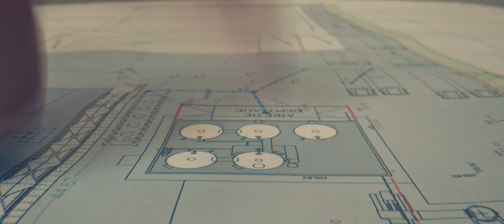Colas “Mouvement perpétuel”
Comment attirer de jeunes actifs dans les métiers de l’industrie routière ?

Nous avons créé pour le Groupe Colas un film intemporel qui met en avant les femmes et hommes œuvrant au développement d’une industrie routière plus responsable. Nous avons nommé le film “Mouvement perpétuel” car nous avons choisi comme procédé de réalisation celui d’un travelling arrière constant sur chacun des plans du film. Le but ici est de donner aux images un côté hypnotique qui associé au montage rythmé concours au rendu dynamique et novateur du film.

Nous avons filmé dans le quotidien d’une centrale de fabrication des enrobés et avons souhaité “glorifier” les collaborateurs pour rendre sa noblesse aux métiers de la production d’enrobé, indispensable à la fabrication et à l’entretien des routes et donc aux mouvements de la population.

Le film est destiné à une communication externe pour le recrutement de jeunes talents.

Équipe :

Scénariste et Réalisateur : Arthur Choupin
Producteur : Sébastien - ARI Pictures
Chef Opérateur : Paul Coste
Assistante Cadre et Image : Scarlett Lages
Monteur : Jimmy Delannoy
Voix off : Rémi Gutton, Gaëlle Betend, Hyppolit Audouy